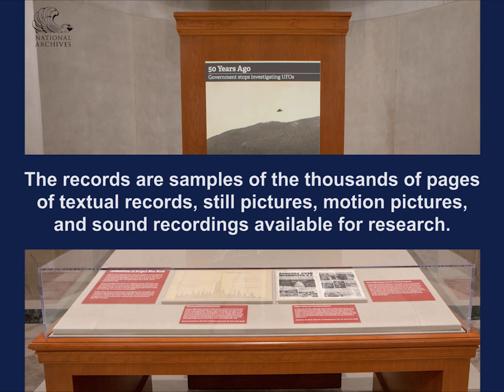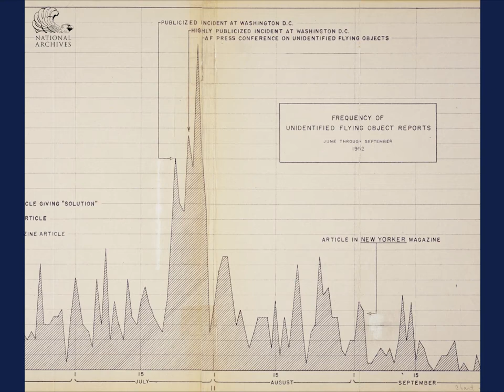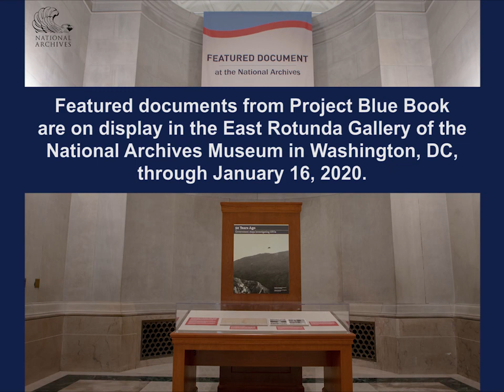UFO Project Blue Book at National Archives Museum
For more than 20 years, the U.S. Air Force documented and analyzed UFO sightings through Project Blue Book, which launched in 1952. The National Archives Museum in Washington, DC is presenting UFO files from Project Blue Book in the Featured Document gallery through January 16, 2020.